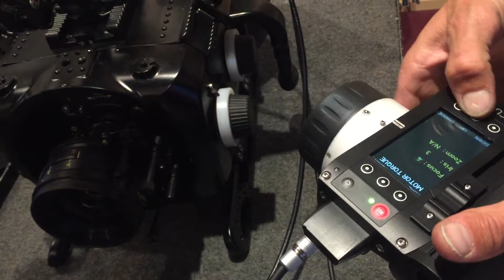Alexa Mini Surface to Underwater Remote Controller for Nauticam Underwater Rental Housing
Rent the Alexa Mini Housing with Glass Dome, Monitor for Underwater Operator, Cables for topside wcu-4 remote control. Pull focus from the surface. Rent Underwater Camera Gear Hollywood